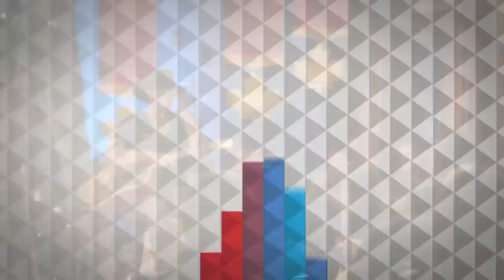'Risk' by Paul Brandt ( A Proper Send Off)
A Proper Send-Off , a 30 minute companion [TV] piece to MARCH TO THE TOP, is a compelling and emotional documentary / campfire performance show highlighting the challenges faced by 12 wounded and ill Canadian veterans as they struggle to the 20,305 ft. high summit of Island Peak, a mountain near Everest in the Himalayas. A Proper Send Off  is a salute, a send off and a musical tribute to the brave men and women about to embark on this incredible journey. The show will feature the final training days of the troops. We will meet these heroes and talk to them about their hopes, goals and apprehensions before they set out for Nepal. In a final 'graduation' sendoff from training, Canadian country legend Paul Brandt will perform for the troops in an intimate and rustic setting beneath the Rocky Mountains of Canmore, Alberta.